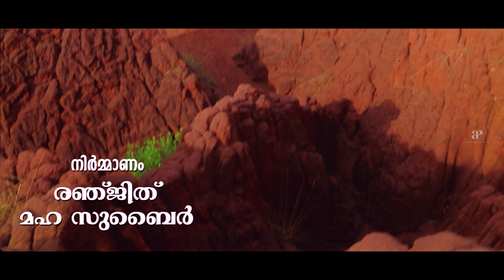Onnondonnu Video Song | Thirakkatha Malayalam Movie | Kalpana | Prithviraj Sukumaran | Priyamani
Be all ears listening to this sassy song onnondonnu from the movie 'Thirakkatha' ft. Prithviraj Sukumaran , Priyamani , Anoop Menon & Samvrutha Sunil in lead roles. This song is voiced by Kalpana .

Song : Onnondonnu Chernu
Singers : Ranjini Haridas, Shankar Mahadevan
Lyricist : Rafeeque Ahammed
Movie : Thirakkatha
Directed by : Ranjith
Starring : Prithviraj Sukumaran , Priyamani , Anoop Menon & Samvrutha Sunil